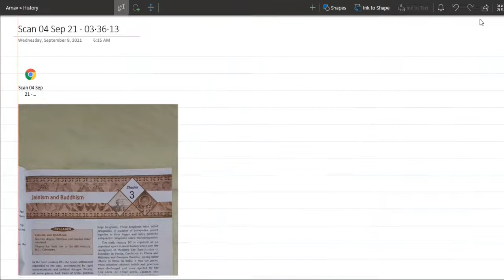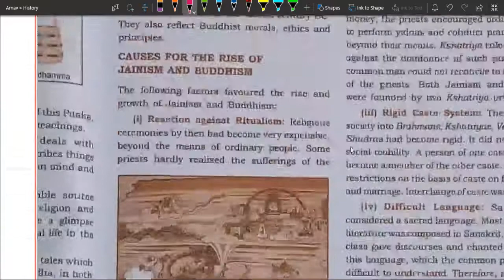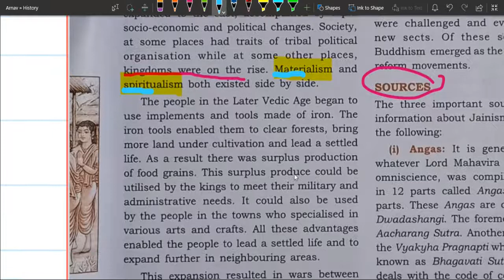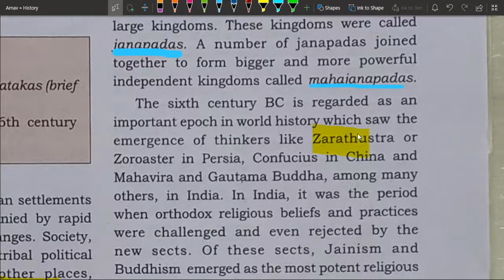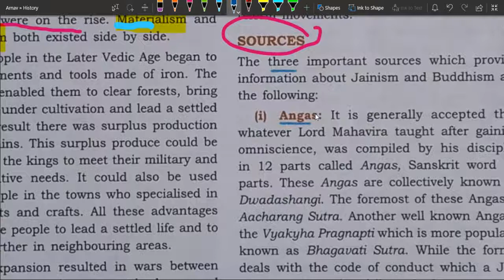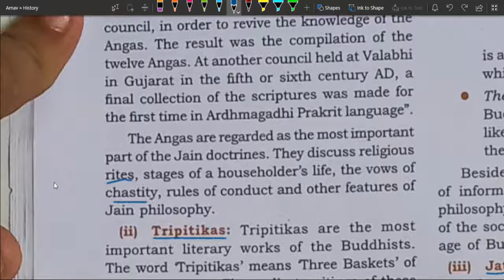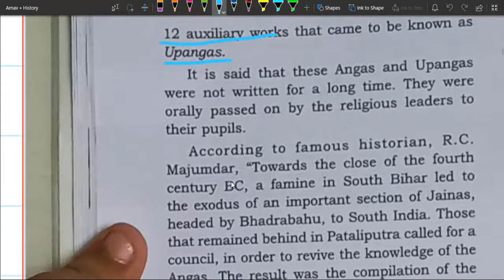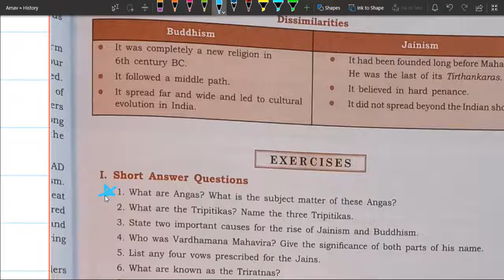The Jainism & The Buddhism Part 1